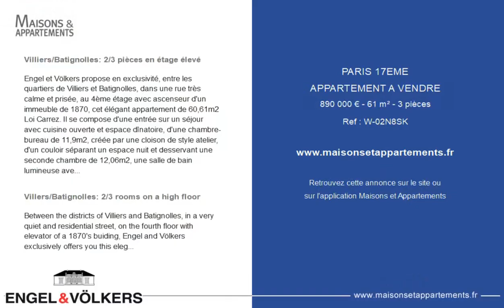PARIS 17ÈME - APPARTEMENT A VENDRE - 890 000 € - 61 m² - 3 pièce(s)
Référence : W-02N8SK

Villiers/Batignolles: 2/3 pièces en étage élevé

Engel & Völkers propose en exclusivité, entre les quartiers de Villiers et Batignolles, dans une rue très calme et prisée, au 4ème étage avec ascenseur d'un immeuble de 1870, cet élégant appartement de 60,61m2 Loi Carrez. Il se compose d'une entrée sur un séjour avec cuisine ouverte et espace dînatoire, d'une chambre-bureau de 11,9m2, créée par une cloison de style atelier, d'un couloir séparant un espace nuit et desservant une seconde chambre de 12,06m2, une salle de bain lumineuse avec baignoire et espace buanderie, et d'un WC séparé. Des travaux récents de qualité et aux détails soignés ont optimisé l'espace et créé de nombreux rangements, tout en conservant le charme de l'ancien. Les nombreuses fenêtres à double vitrage et boiseries lui font bénéficier d'une belle lumière. Une cave complète ce bien. Chauffage électrique individuel. Honoraires de transaction à la charge du vendeur. DPE: F (334 kWh/m2/an). Emission de Gaz à effet de serre: C (11 kgCo2/m2/an). Estimation des coûts annuels d'énergie du logement: 1240€-1720€ Copropriété de 20 lots, charges annuelles moyennes des lots de 2258€, pas de procédure en cours. Le bien se situe au carrefour des quartiers Villiers, Legendre et Batignolles, à deux pas de la rue de Lévis, dans une rue au calme absolu, parmi les plus prisées du 17ème arrondissement. Il bénéficie d'une excellente sectorisation scolaire (Collège-Lycée Chaptal), de nombreux espaces verts (Parc Monceau, Square des Batignolles), de la proximité des commerces et marchés de qualité (marché couvert des Ternes, marché bio des Batignolles) ainsi que des restaurants, transports, théatres et cinémas.

Villers/Batignolles: 2/3 rooms on a high floor

Between the districts of Villiers and Batignolles, in a very quiet and residential street, on the fourth floor with elevator of a 1870's buiding, Engel & Völkers exclusively offers you this elegant apartment of 60,61m2 Carrez Law. It consists of an entrance to a living room with open kitchen and dining area, an 11.9m2 bedroom/office, created by a workshop-style partition. A corridor, delimiting a sleeping area, serves a second bedroom of 12.6m2, a bright bathroom with bathtub and laundry area, and a separate toilet. A cellar completes this property. Individual electric heating. Transaction fees (all taxes included) to be paid by the seller. Energy rating: F (334 kWh/sqm/year). Greenhouse gas emission: C (11 kgCo2/sqm/year). Estimated annual housing energy costs: 1240€-1720€. Joint ownership of 20 lots, average anual charges 2258€, no pending proceeding. The property is located between the Villiers, Legendre and Batignolles areas, close to rue de Lévis, in an absolutely quiet street, one of the most popular and residential of the 17th district. It benefits from excellent educationnal offers (including Chaptal Collège/High School), many acres of green spaces (Parc Monceau, Square des Batignolles), proximity to many quality shops and markets (covered market in Ternes, organic market in Batignolles), as well as transport, restaurants, theaters and cinemas.

|2736448|